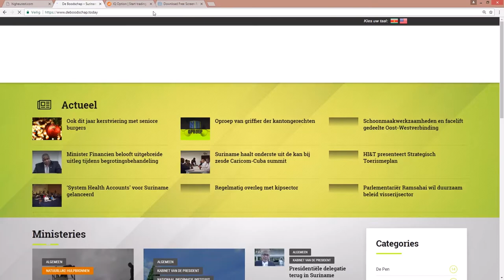EERSTE REPATRIATIEVLUCHT VLOT AFGEHANDELD